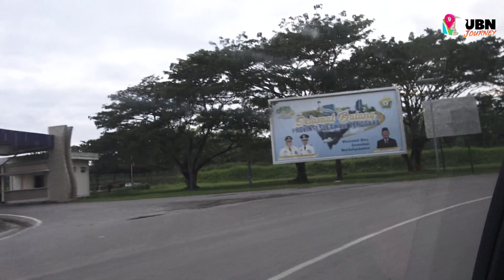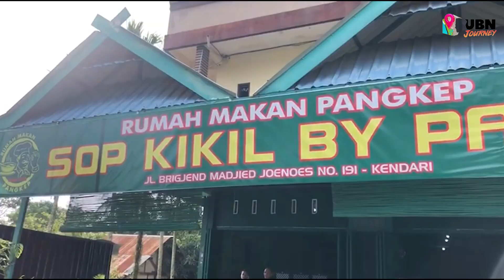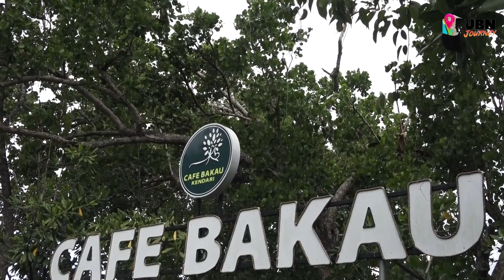UBN Journey Goes To Kendari DakwahQu | HIGHLIGHT